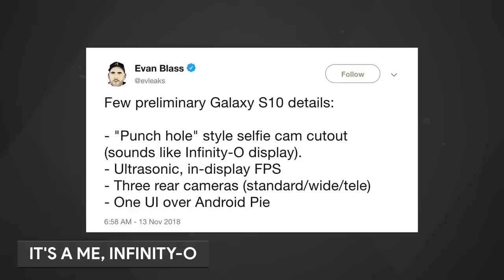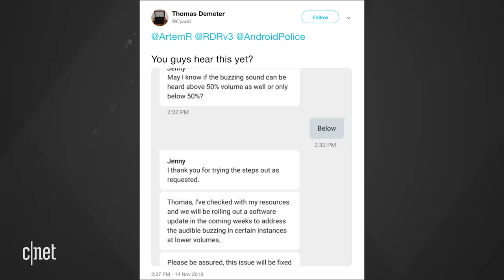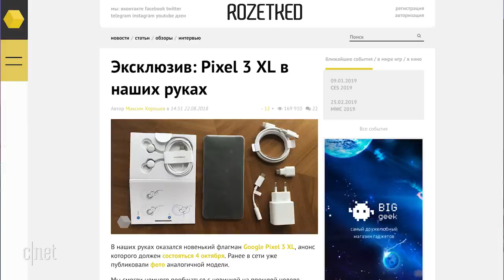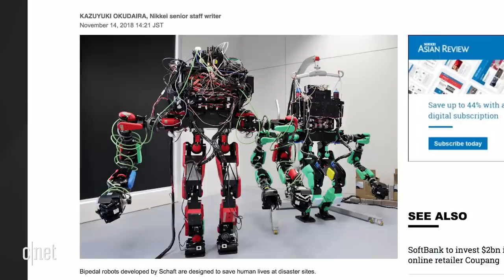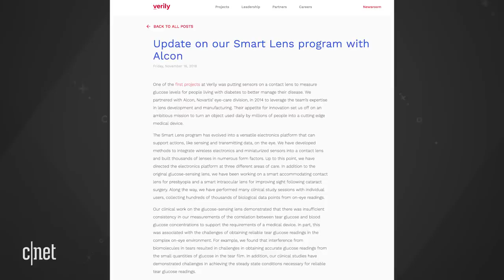Even more Samsung Galaxy S10 details leak (Alphabet City)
A noted source says the upcoming phone will have a hole in the display at the very top of the screen. Meanwhile, Google may be working on a budget version of the Pixel 3. All that, your comments and more on this episode of Alphabet City!